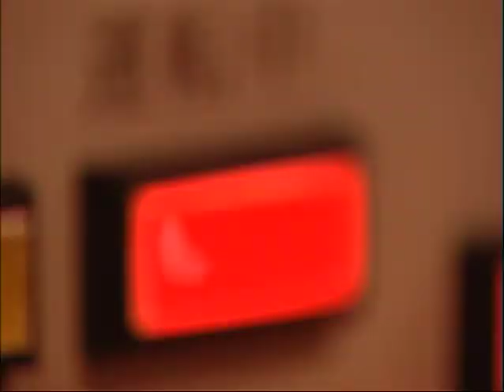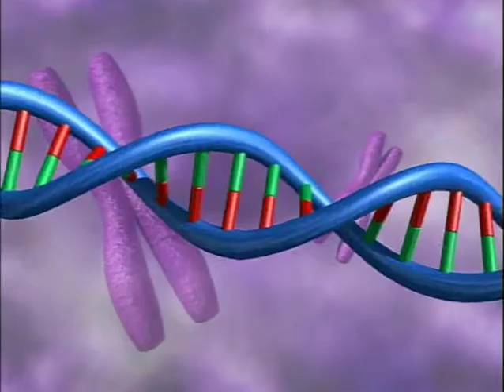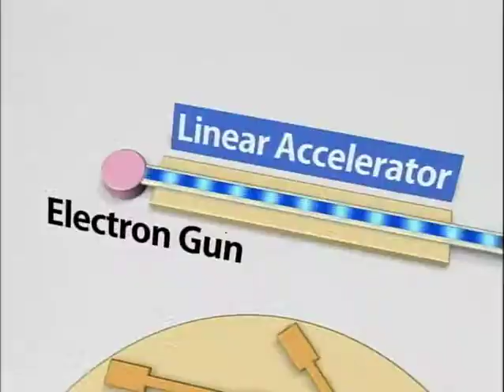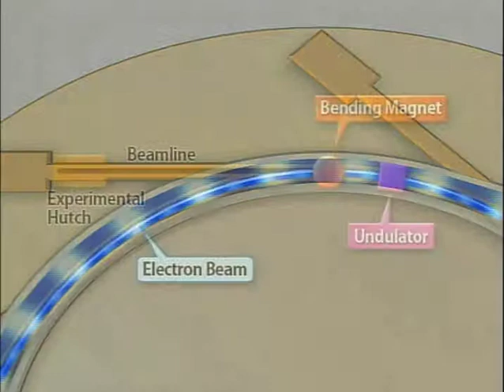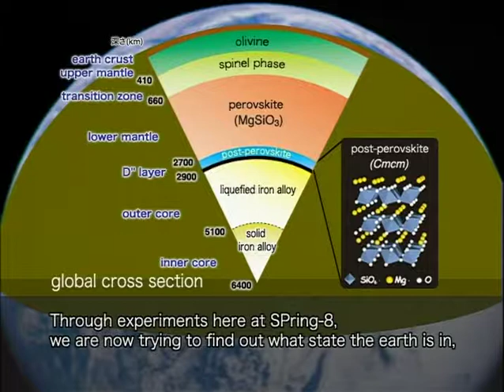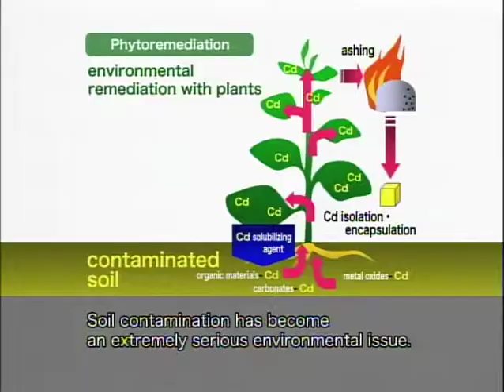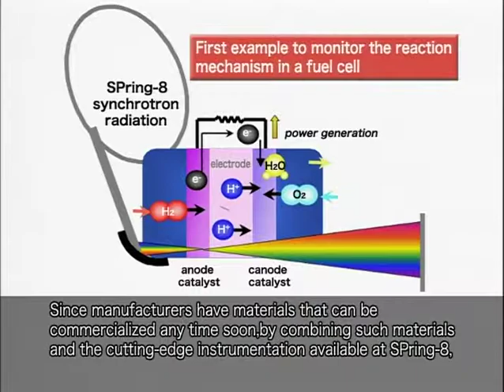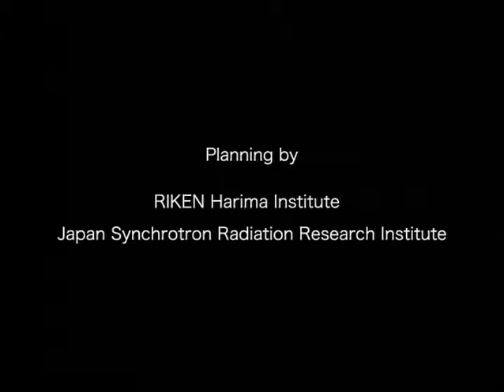Light for a Prosperous Future SPring-8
Produced in 2009. Introduction VTR of SPring-8, the world's largest third-generation synchrotron radiation facility.
After explaining of the mechanism of SPring-8's synchrotron radiation, 4 researchers are talking about SPring-8 utilization and the possibility.
At the end, it briefly tells about XFEL, X-ray free electron laser, adjacent to SPring-8.